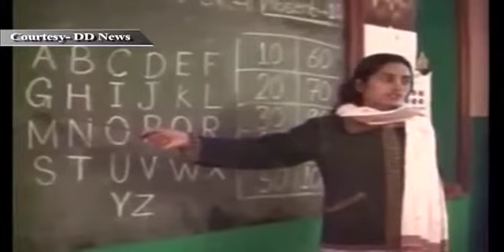Remembering former Prime Minister Shri Rajiv Gandhi on his birth anniversary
वर्ष 1984 में राजीव गांधी ने देश की बागडोर संभाली। 20वीं शताब्दी में राजीव गांधी ने अपनी आँखों में 21वी सदी के भारत का सपना देखा। उन्होंने देश को सूचना और संचार क्रांति के मार्ग पर अग्रसर किया। आज पूरा विश्व अगर भारत को सूचना और संचार क्रांति के क्षेत्र में एक महाशक्ति मानता है तो इसका काफी श्रेय राजीव गांधी को जाता है।